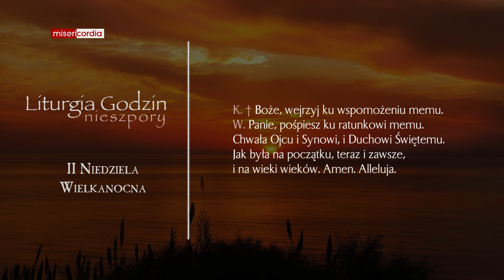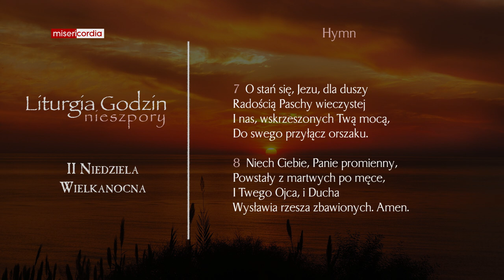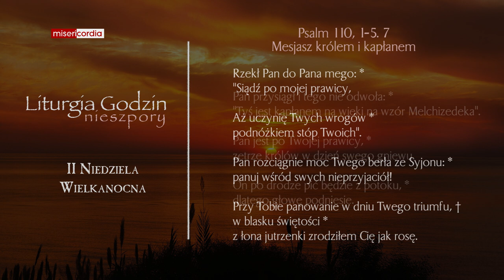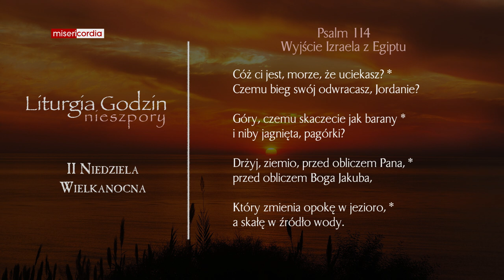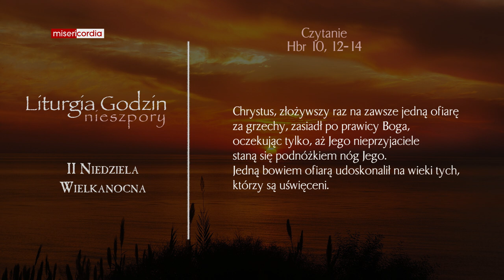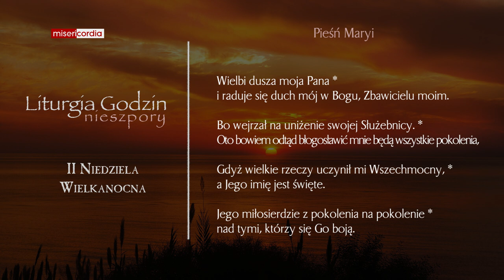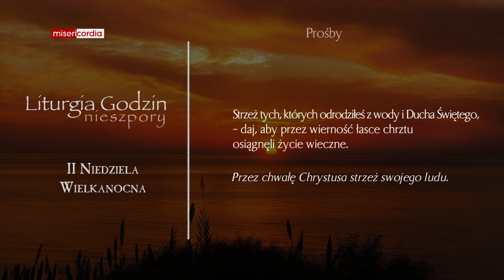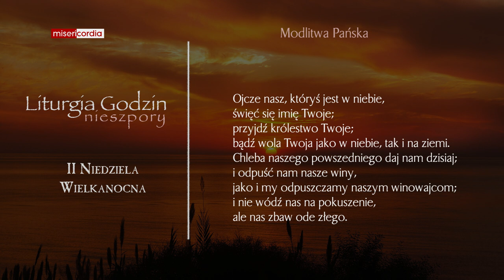Liturgia Godzin | II Nieszpory | II Niedziela Wielkanocna